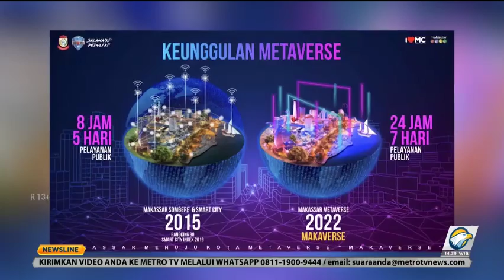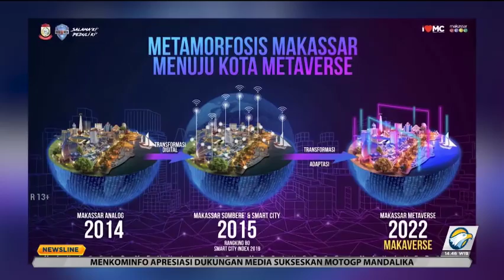Kota Makassar Menuju Metaverse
Pandemi covid-19 membawa dampak negatif kepada berbagai sektor dan diperlukan pembangunan yang berkelanjutan untuk hari ini dan generasi mendatang. Pemkot Makassar dalam hal ini betul-betul melakukan pembangunan yang berkelanjutan melalui Smart City dan mengadaptasi konsep Metaverse untuk menyongsong masa akan datang.

Lalu langkah apa saja yang sudah dilakukan Pemkot Makassar? Berikut paparan dari Wali Kota Makassar Ir Moh Ramdhan Pomanto.